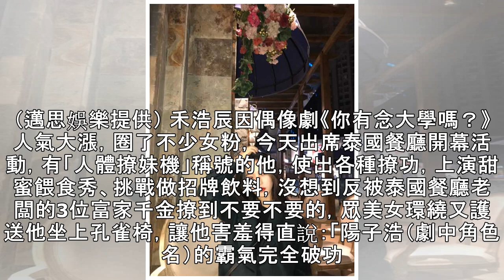禾浩辰被3富家千金撩到不要不要的